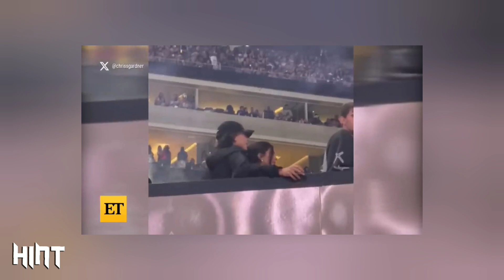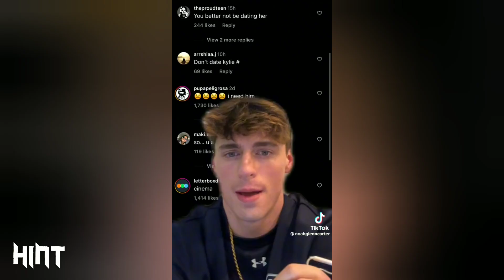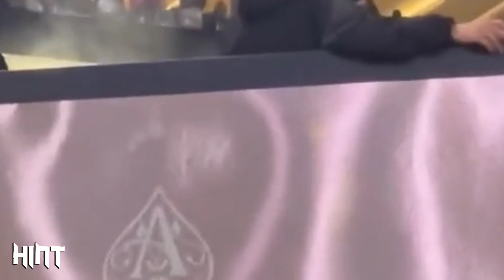Travis Scott Humiliated Kylie & Timothee Trying to make him jealous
In this video, we are breaking down how Kylie Jenner and Timothee Chalamate where badly Humiliated by her ex boyfriend Travis Scott following her first appearance in the public for the first time.

The reality tv star, Kylie and her family Kim kardashian, Kris Jenner and other Kardashians family members where all present and where left fuming 😤 because of Travis Scott reaction callings new 'realtionship fake'.

We have all analyzed it and here is what exactly happened .